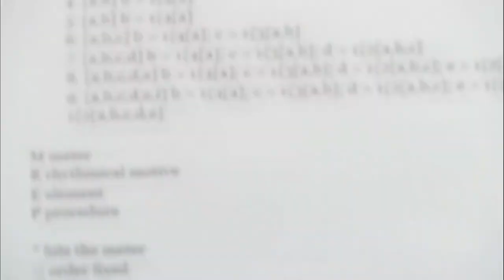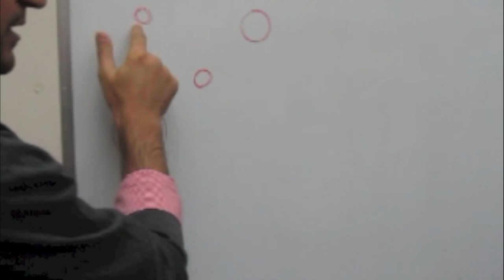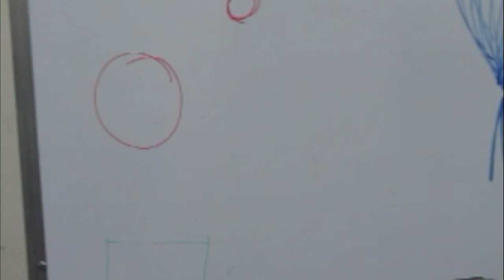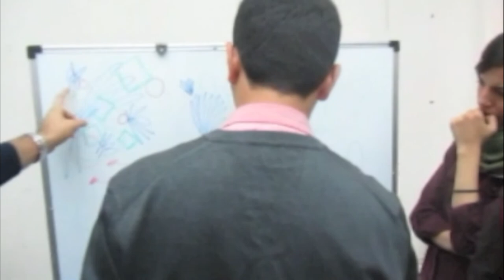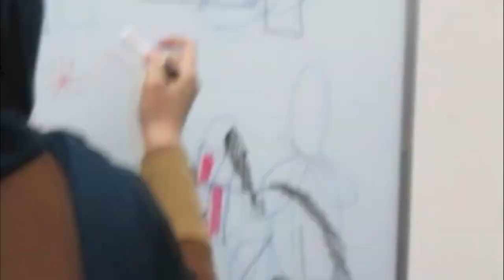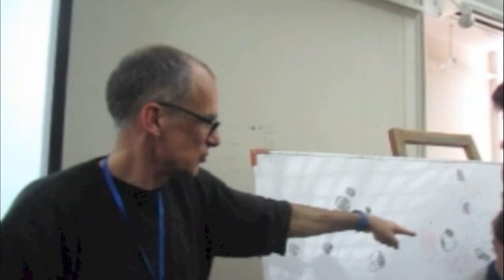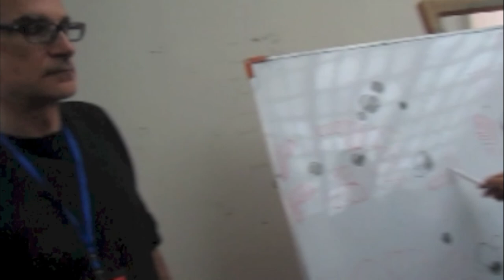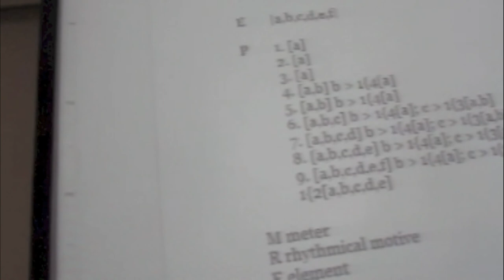THE BEAUTIFUL FORMULA WORKSHOP / UNIVERSITY OF TEHRAN 2013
The Beautiful Formula Workshop. University of Tehran, Iran

Some impressions of the workshop at the University of Tehran in October 2013